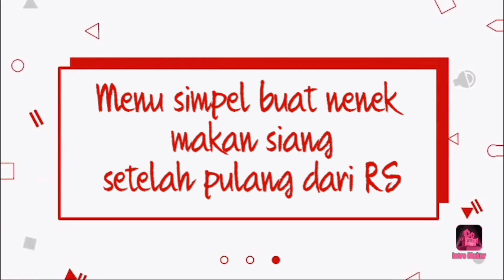Masak simpel untuk makan siang Nenek setelah pulang dari RS